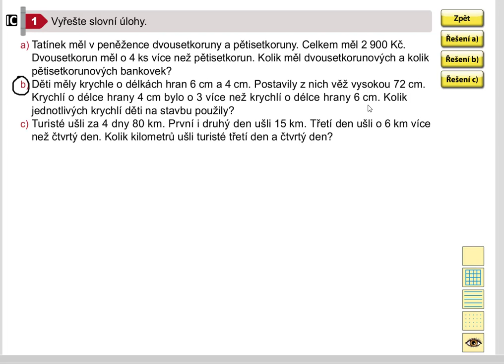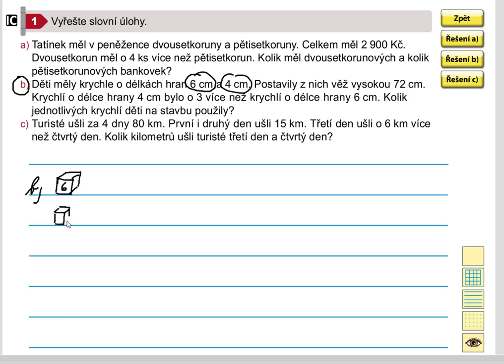Netradiční úlohy, Matýskova matematika pro 5.roč., 1. díl, str. 55, cv. 1b